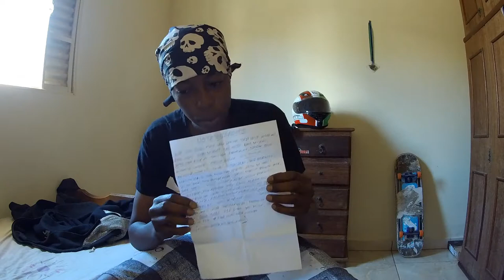SALVE PRA VOCÊS, OBRIGADO A CADA UM AMIGO INSCRITO DO CANAL!